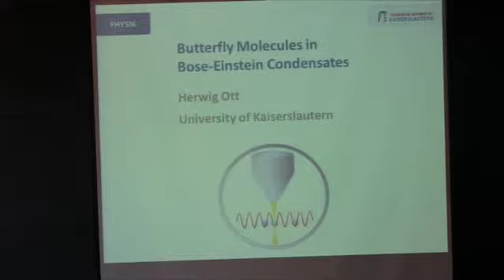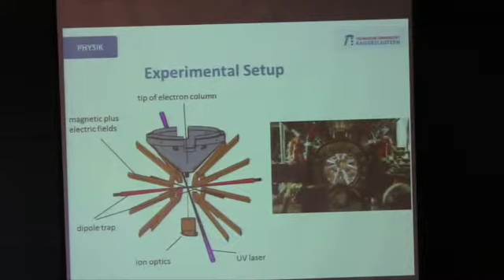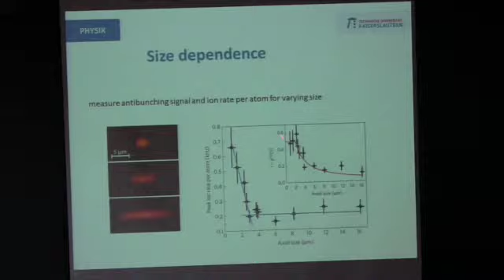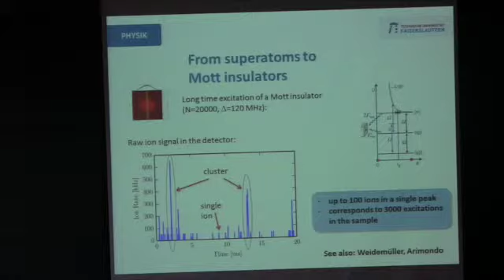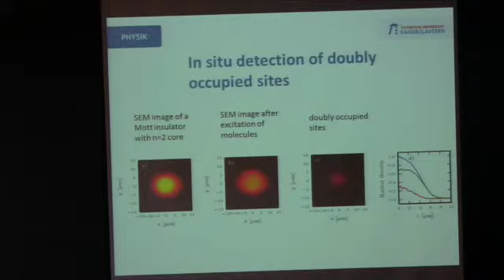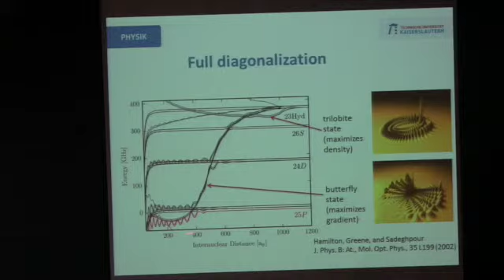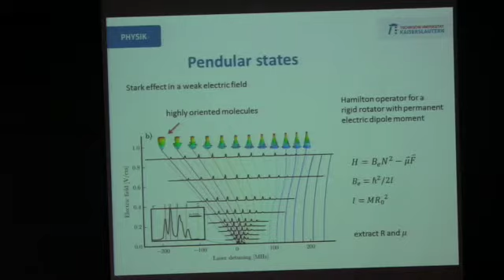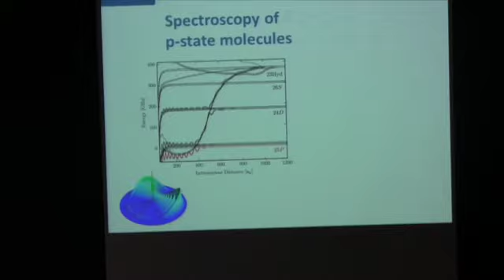Herwig Ott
Herwig Ott (University of Kaiserslautern): "Butterfly Molecules in a Bose-Einstein Condensate"
Harvard University Joint Quantum Sciences Seminar
Jefferson 250, Harvard University, Department of Physics
Wednesday, March9, 2016.